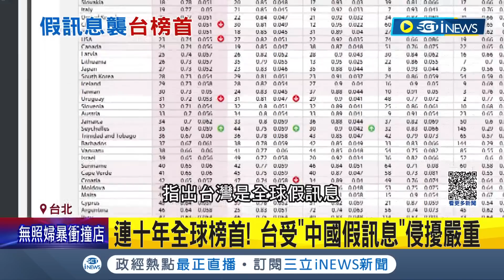中國假訊息認知作戰不斷! 台灣連十年全球"假訊息攻擊"榜首 中國認知作戰不斷! 學者:恐影響台灣人投票行為│記者 魏汶萱 游任博 林楷鈞 劉安晉│【台灣要聞】20230402│三立iNEWS